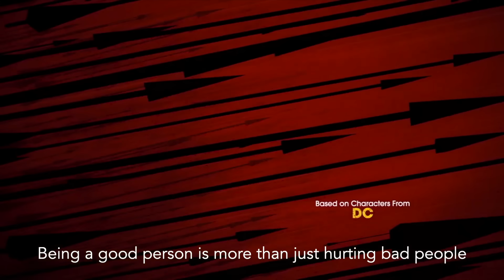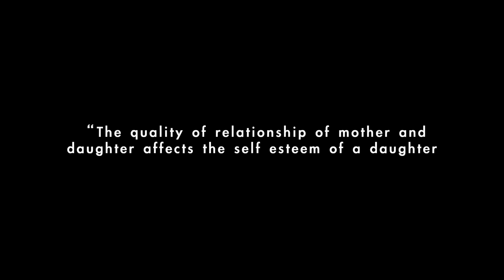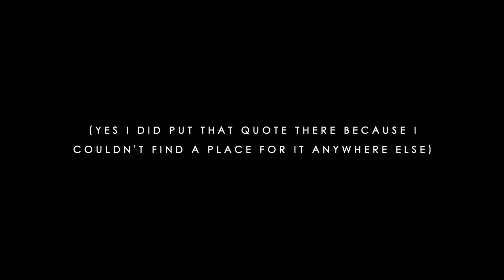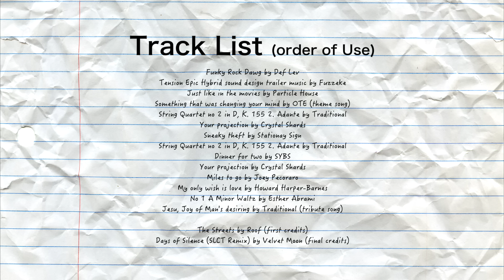wonder woman bloodlines is very sad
|| SOCIALS ||

|| CONTENTS ||
0:00 - deranged wonder
1:07 - jealous wonder
2:14 - wonder wonder
5:13 - climactic wonder
5:45 - discussive wonder
7:41 - conclusive wonder
8:07 - musical wonder
9:07 - credential wonder

some interviews referenced in the video idk:
“NYCC 2019 - Wonder Woman Bloodlines Interview with Mairghread Scott”,
NYCC 2019 | Wonder Woman: Bloodlines | Mairghread Scott,
NYCC 2019 | Wonder Woman: Bloodlines | Mairghread Scott (screenwriter) Interview

I only have memories of you
We were just kids, we met at a school
And you wrote your name onto my paper bill
And it's been with me for well over ten years
Did I waste too much time?
Did you make up your mind?
I wonder what you are like today
And if I'll ever get to feel your face
If I could go back I'd change a lot of things
And I'd make a butterfly flap it's wings
I'd change our course
I'd change our time
And who knows what things would have been like this time
And maybe one day you will hear this song
I just hope that it won't take too long